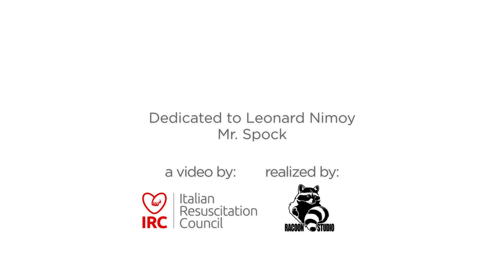Live Long And Prosper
A project created and promoted by Italian Resuscitation Council for Kids Save Lives campaign 2017 and European Restart Heart Day 2017.

For info: ircouncil.it/LLAP

Project Coordinators: Federico Semeraro, Andrea Scapigliati and Giuseppe Ristagno.

Scientific Supervision: Adriana Boccuzzi, Walter Cataldi, Marco De Luca, Samantha Di Marco, Brigida Panzarino, Silvia Scelsi

Directed by: Riccardo Galimberti and Pietro Polentes
Written by: Stefano Goitre
Illustrations and characters: Emanuele Motti